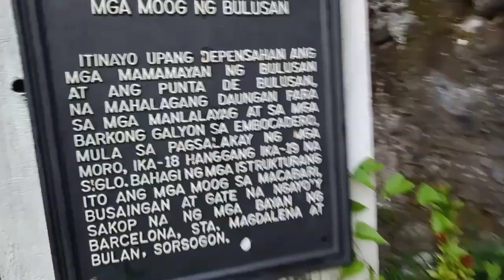Bisperas Motorcade Around the Poblacion for St.James d Greater of Bulusan Fiesta 2021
Bisperas Motorcade for the Patron Saint of Bulusan St.James d Greater one of 12 apostles of Christ martyred in Jerusalem and in Santiago Compostela and famous patron saint of Spain with Nuestra Señora del Pillar with her visit and intercession  St.James established the church and overcame trials and he converted the Muslim to Catholic Christianity there  during the times of James trial of sad and weak for his mission in Spain, Our Lady helped and emboldened St.James to became strong that he won to  convert the Muslim in Compostela before he was martyred in Jerusalem.Herod as the persecutor of Christian ordered the death of St.James ,and his body returned to Spain and was recognized as one famous patron saint of Spain with Our Lady of Pillar.St. James the Greater became the patron saint of the the town of Bulusan for 391 years now in 2021.